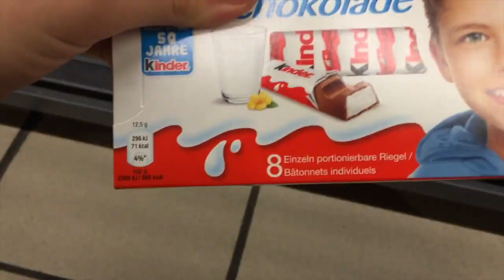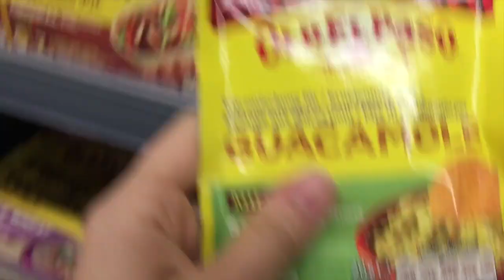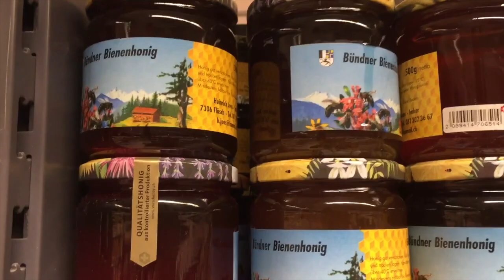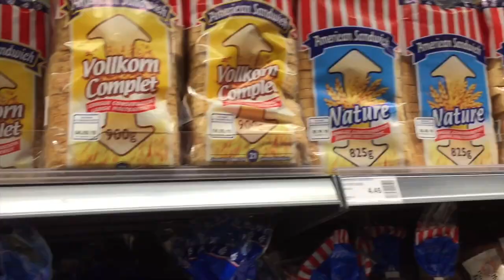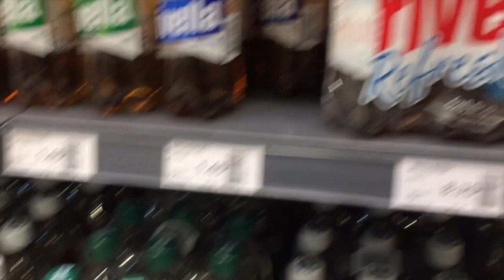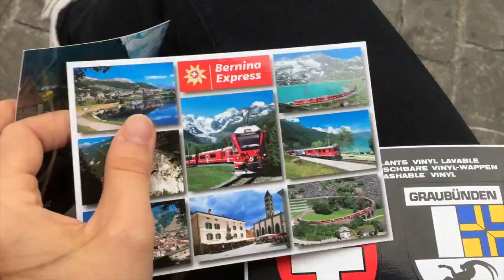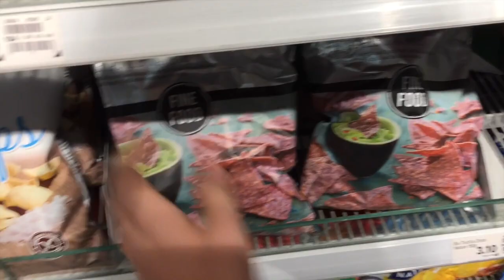VLOG #92: Grocery Shopping in Switzerland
Had to run to the store and get a few things.. thought I'd share a bit of what grocery shopping is like over here in the land of cheese and chocolate.